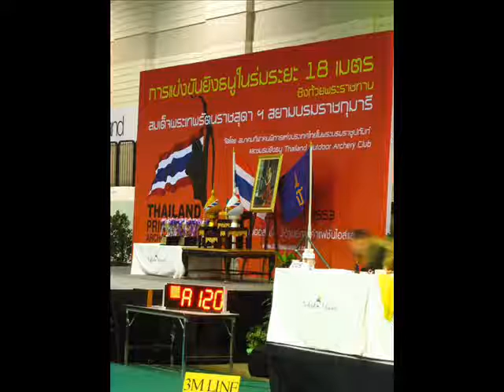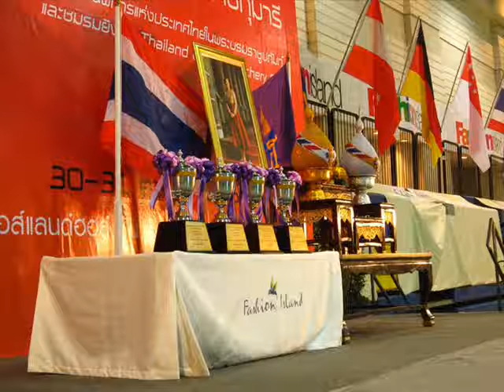Archery Princess Cup 2010 primary (extended)